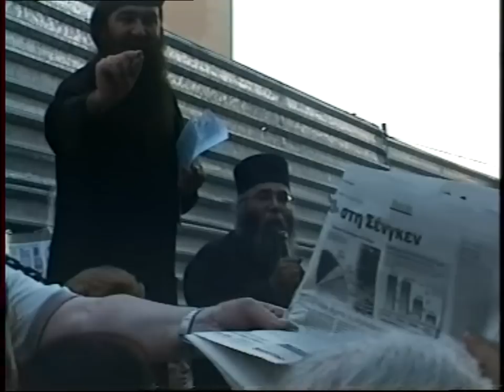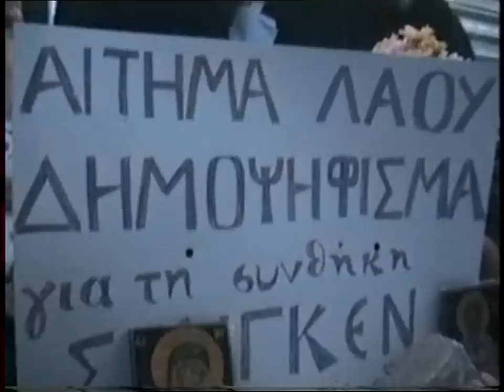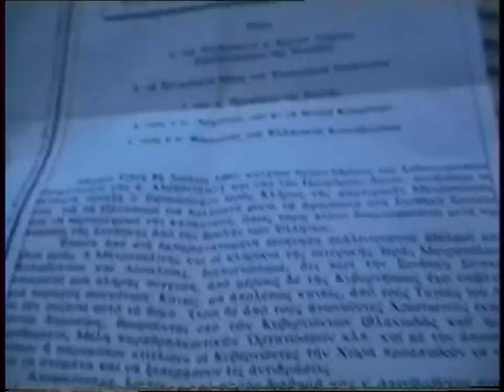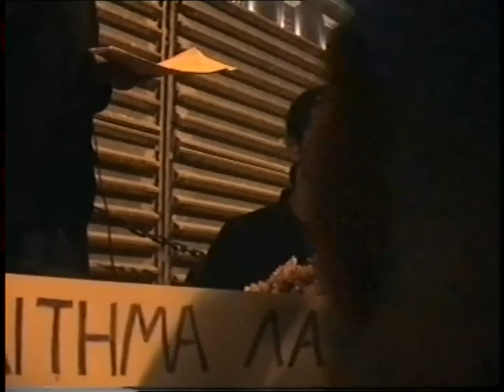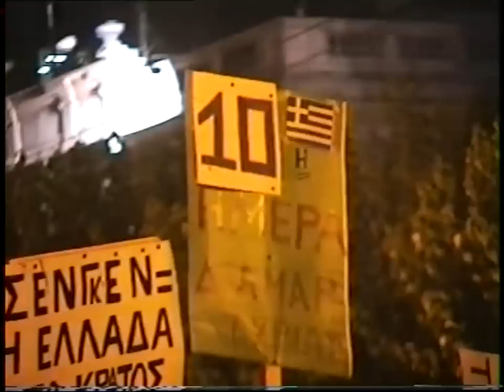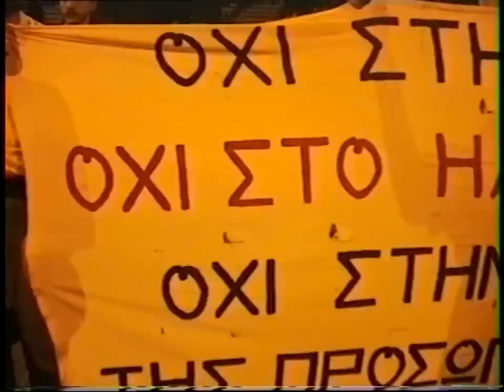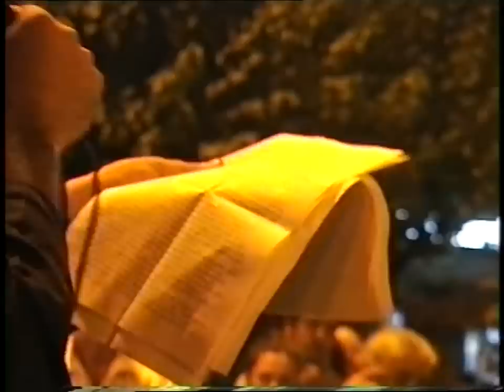1\2 SCHENGEN ΒΟΥΛΗ 10'η ΜΕΡΑ ΔΙΑΜΑΡΤΥΡΙΑΣ 15-7-97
1\2 SCHENGEN ΒΟΥΛΗ 10'η ΜΕΡΑ ΔΙΑΜΑΡΤΥΡΙΑΣ